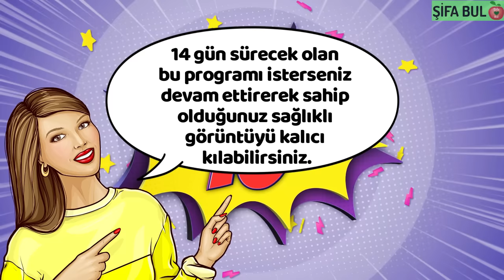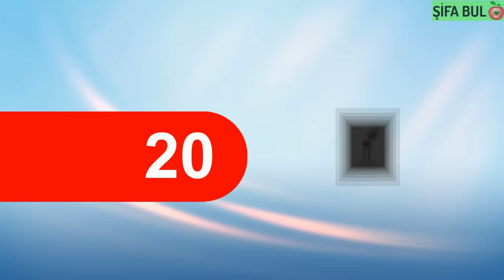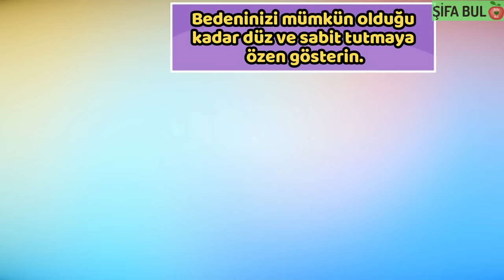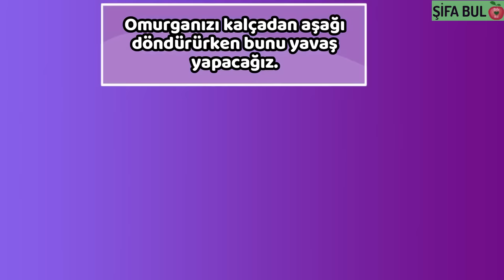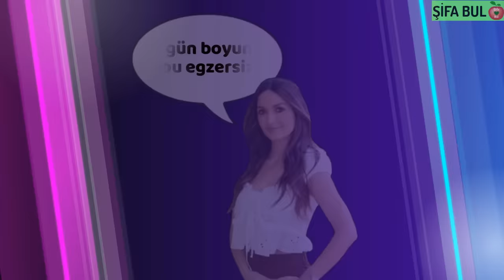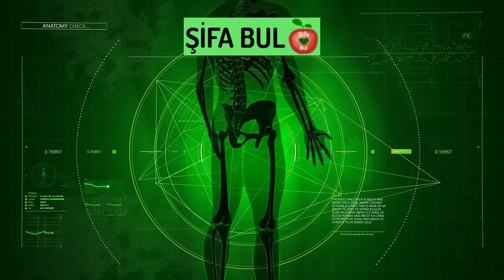14 GÜNDE KARIN VE SIRT YAĞLARINI YAKAN ETKİLİ EGZERSİZ PROGRAMI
Bu program karın kaslarınızı güçlendirerek yağları eritirken aynı zamanda sırt bölgesini de çalıştıracak. Sırt bölgesinde biriken yağların yakılmasına yardımcı olurken duruş bozukluğundan kaynaklanan kamburlaşmayı da düzelterek üst bedeninizin çok güzel görünmesini sağlayacak. Programımız 10 dakika sürüyor ve videoyu takip ederek tam zamanlı yapabilirsiniz. 14 gün sürecek olan bu programı isterseniz devam ettirerek sahip olduğunuz sağlıklı görüntüyü kalıcı kılabilirsiniz. Her hareketten önce açıklamasını izleyeceksiniz ve ardından sayarak egzersizi yapacağız. Hareket bitiminde 15 saniye dinlenerek devam edeceğiz. Hazırsanız başlayalım.
1- AYAKTA YANLARA EĞİLME EGZERSİZİ
2- AYAKTA MEKİK EGZERSİZİ
3- GERİ ADIM ATARAK KOL KALDIRMA EGZERSİZİ
4- AYAKLARI ÇIRPMA EGZERSİZİ
5- SUPERMAN EGZERSİZİ
6- RUS DÖNÜŞÜ EGZERSİZİ
7- KELEBEK MEKİK EGZERSİZİ
8- KUŞ KÖPEK EGZERSİZİ
9- SIRTÜSTÜ OMURGA DÖNDÜRME EGZERSİZİ
10- KOBRA HAREKETİ